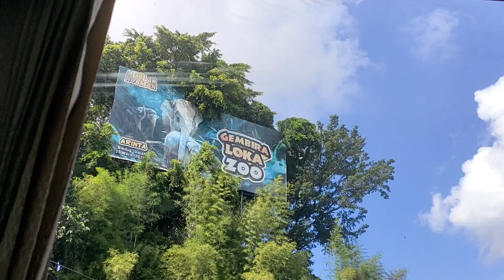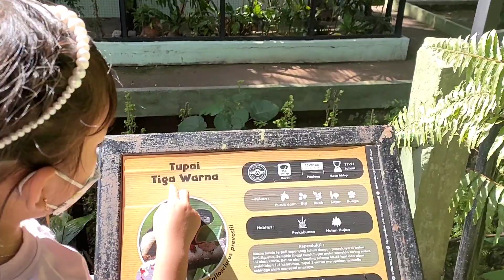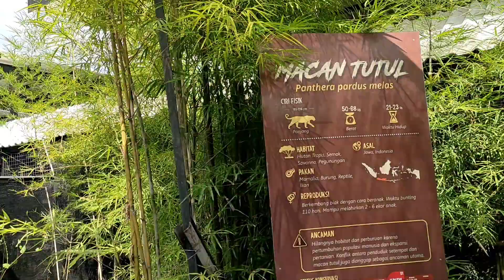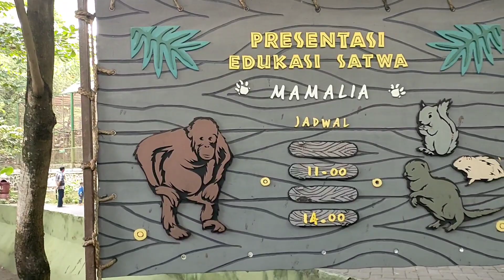Wisata Jogja 💕 Gembira Loka Zoo Yogyakarta 2022 💕 Vlog Maulina